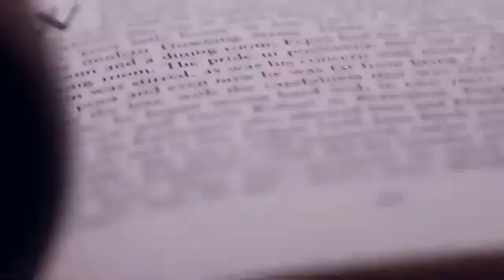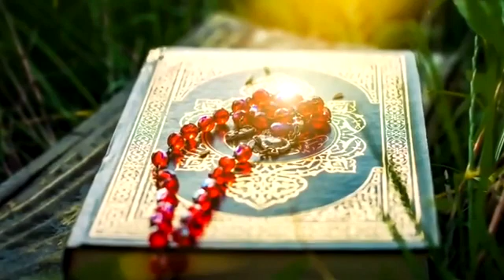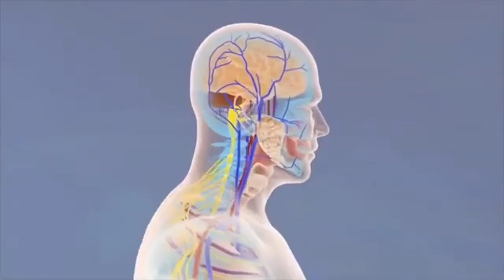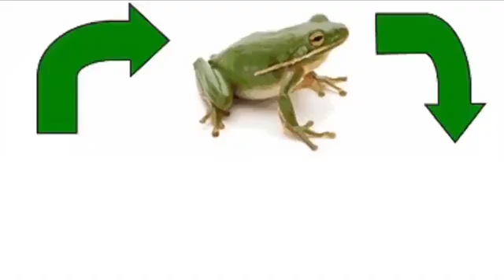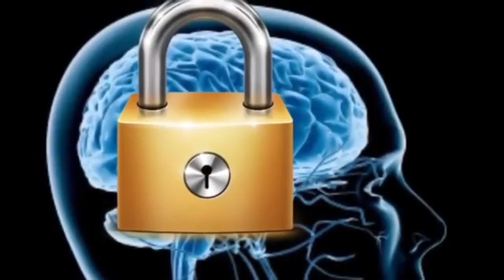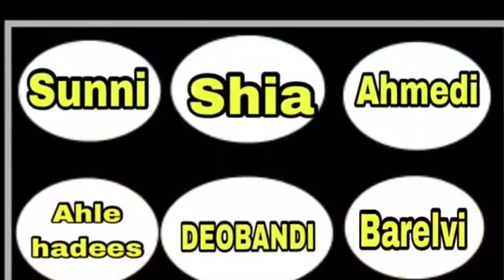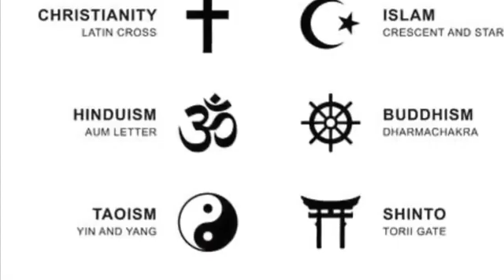HAQ AUR BATIL KI PEHCHAAN KAISE KARE?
ٱلَّذِينَ يَسْتَمِعُونَ ٱلْقَوْلَ فَيَتَّبِعُونَ أَحْسَنَهُۥٓ ۚ أُو۟لَٰٓئِكَ ٱلَّذِينَ هَدَىٰهُمُ ٱللَّهُ ۖ وَأُو۟لَٰٓئِكَ هُمْ أُو۟لُوا۟ ٱلْأَلْبَٰبِ

jo baath ko kaan laga kar sunte hai, phir jo behetreen baath ho, us ki itteba karte hai, yahi hai jinhe Allah ta'ala ne hidaayath ki hai aur yahi aqal mandh bhi hai